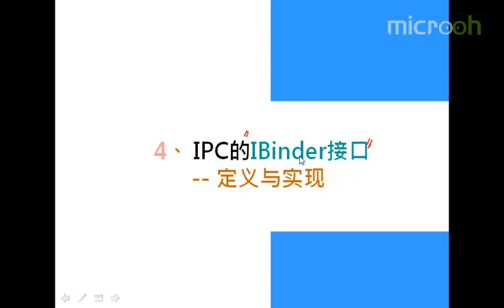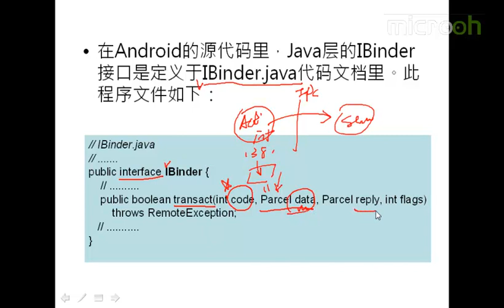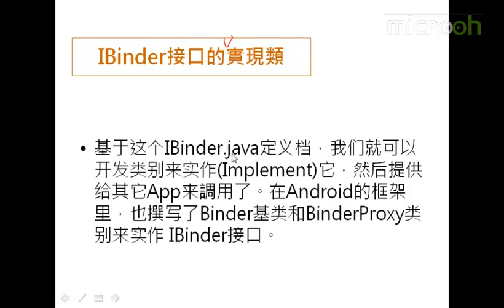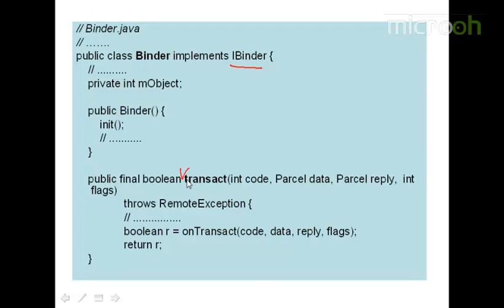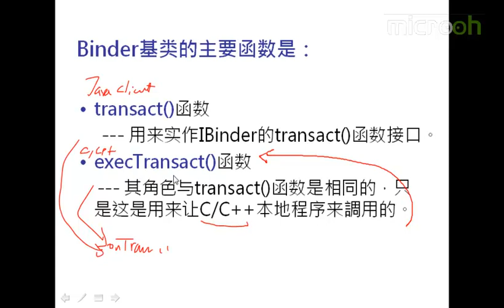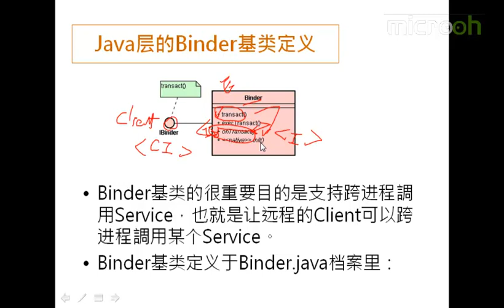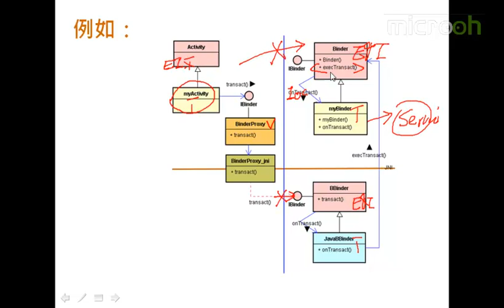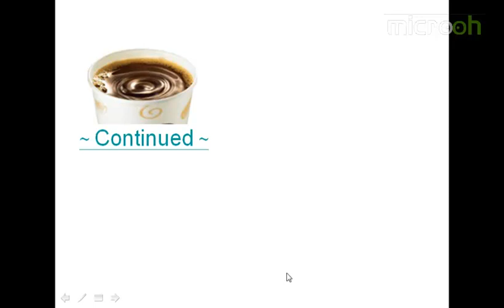android架构之认识进程与IPC架构3 认识进程Process与IPC架构c